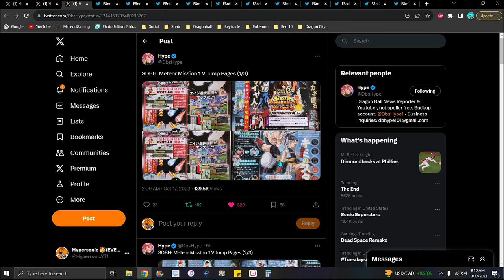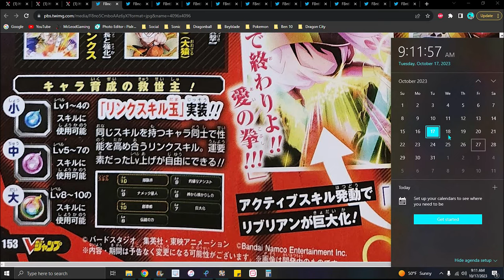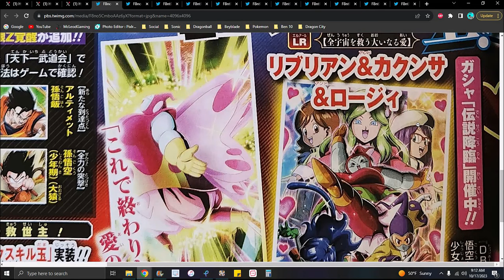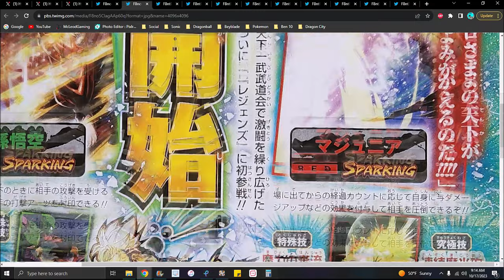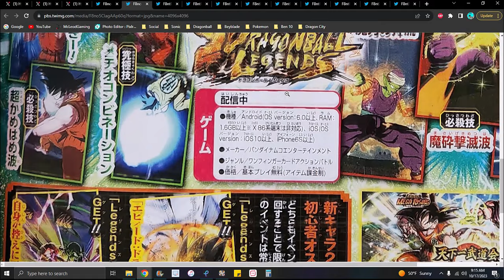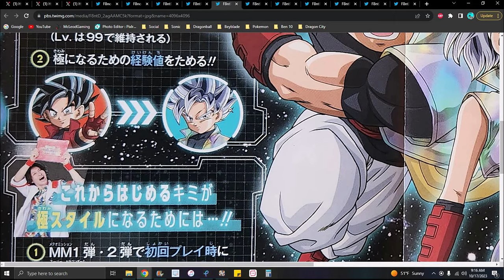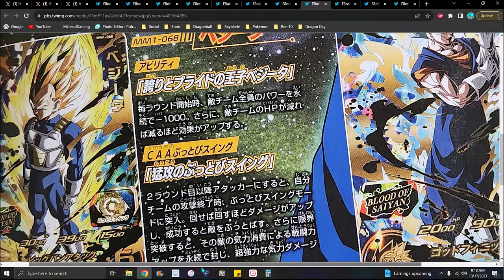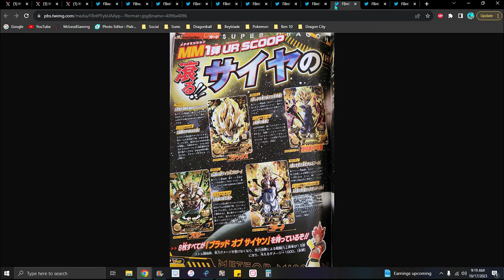NEW VJUMP LEAKS NEW LR + NEW CAC FORMS + NEW SDBH 13TH ANNI & MORE NEW NEWS!!! ???